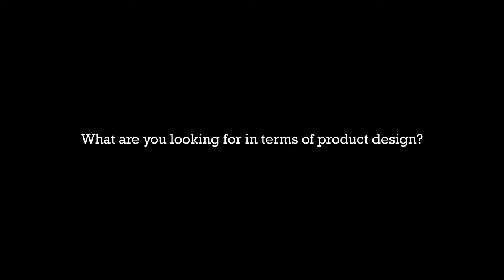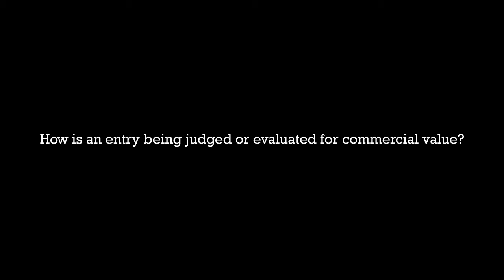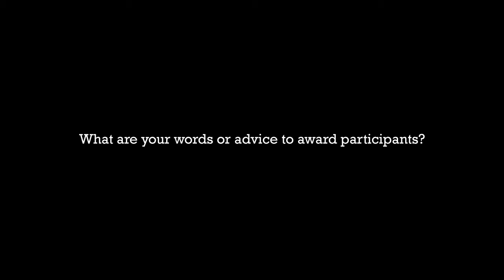Mr Mark Chua of MGPA speaks on the Promotional Product Design Award 2013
Promotional Product Design Award 2013

Watch out this space to find out who's on the jury panel.